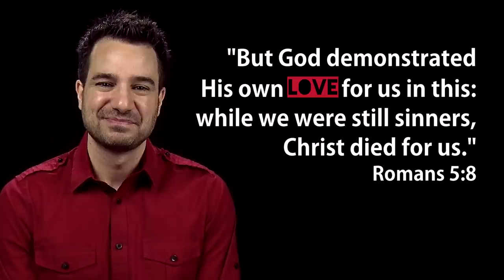What is the True Meaning of Christmas | The Truth about Christmas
What is the True Meaning of Christmas? The Truth about Christmas, or the real meaning of Christmas is clear in the Bible. Jesus is the reason for the season, and the Bible makes it clear that the true meaning of Christmas is love. In this video Pastor Nelson with Bible Munch uses the Bible the answer the question, what is the true meaning of Christmas; revealing the truth about Christmas.

*** Related Got Questions Articles:
Why do we celebrate Christmas?

What should parents tell their children about Santa Claus?